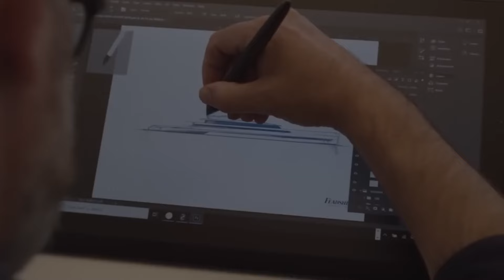The Eclipse | Most Beautiful Superyacht In The World ⛵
The Eclipse is indeed a luxurious super yacht, it is one of the largest and most expensive private yachts in the world. Here are some key details about it:

Size: The Eclipse is approximately 533 feet (162.5 meters) long, making it one of the longest yachts in the world. Its size allows for a vast array of amenities and accommodations.

Owner: The Eclipse was originally commissioned by Russian billionaire Roman Abramovich, who is known for his investments in various industries, including oil, aluminum, and sports. Abramovich is also the owner of the Chelsea Football Club.

Features: The Eclipse is equipped with numerous luxurious amenities, including multiple swimming pools, hot tubs, a spa, a gym, a helipad, and even a mini-submarine. It boasts lavish interiors designed by renowned designers and architects.

Security: One of the most notable features of the Eclipse is its security measures. It is rumored to have advanced security systems, including bulletproof glass and a missile detection system. These features reportedly make it one of the safest yachts on the water.

Cost: The construction cost of the Eclipse is estimated to be around $500 million. Its operating costs, including maintenance, staff salaries, and fuel, are also significant.

Availability: While the Eclipse is primarily for private use by its owner, it has occasionally been available for charter. However, due to its exclusivity and high demand, chartering the Eclipse comes with an extremely hefty price tag.

Overall, the Eclipse represents the epitome of luxury and extravagance in the world of super yachts, catering to the most discerning tastes of its owner and guests.